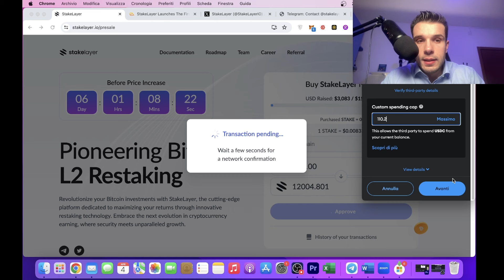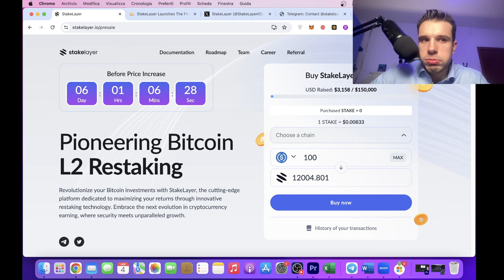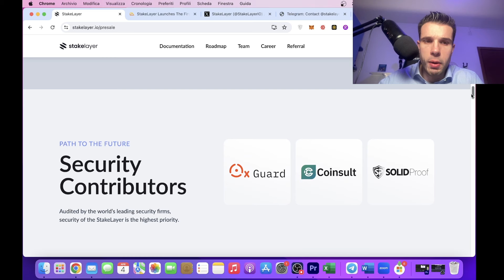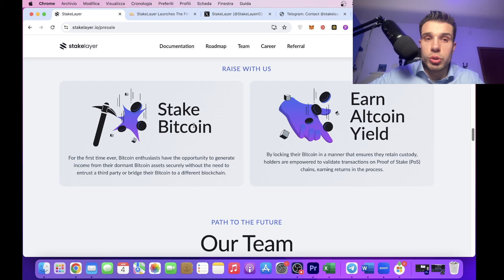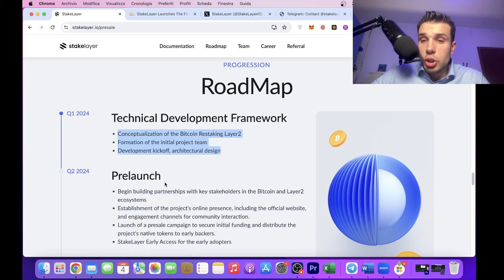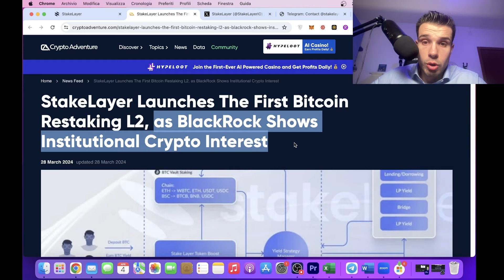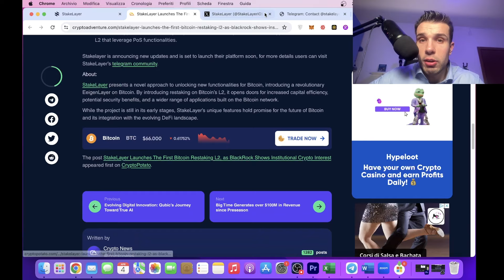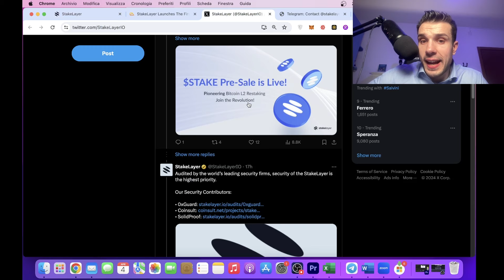STAKELAYER 👀 NUOVA PRESALE AD ALTO POTENZIALE, CI HO INVESTITO QUALCOSA!!!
DAI UN OCCHIATA AL PROGETTO ↙️↙️↙️